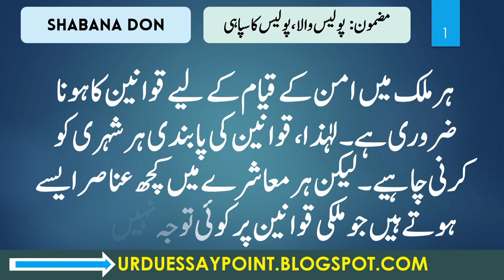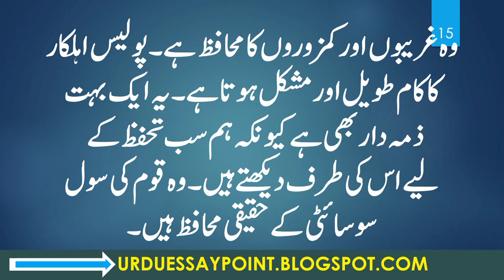Essay on Policeman in Urdu | Police Wala Mazmoon Urdu Essay for Class 8 to 10 and 9 | Urdu Homework